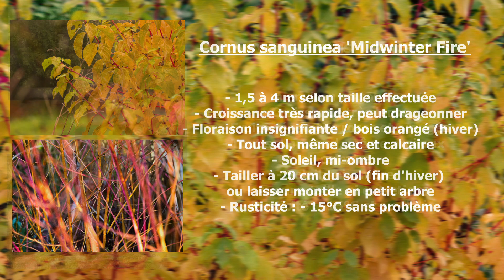Couleurs automne : 5 superbes arbustes à planter !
Arbustes  sans entretien pour un automne flamboyant :5 valeurs sûres !
- Viburnum plicatum 'Mariesii' (Viorne de Chine)
- Cornus sanguinea 'Midwinter Fire' 'Cornouillers à bois décoratifs)
- Euonymus alatus 'Compactus' (Fusain ailé)
- Azalea mollis 'Jolie Madame' (Azalée de Chine)
- Acers 'Dissectum Garnet', 'Sango Kaku', Seiryu', 'Atropurpureum' (Erables du Japon)

                         ENVIE D'UN JARDIN mais vous ne savez pas PAR OU COMMENCER ?
Je vous propose un accompagnement pour créer votre projet et aménager votre espace extérieur.